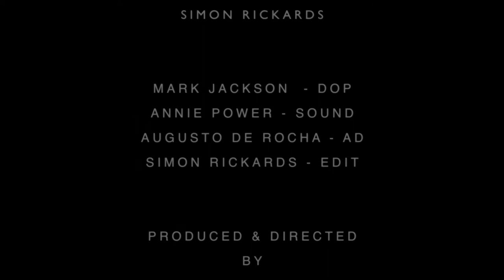The Midnighters - Short Film - Comedy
Short comedy film - When a burglar enters a house, he unwittingly meets an old friend inside.

Starring:
Jonas Cemm
Rob McLoughlin
Simon Rickards

Written by Annie Power and Simon Rickards
Produced and directed by Simon Rickards
Director of photography - Mark Jackson
Assistant director - Augusto de Rocha
Sound - Annie Power
Edit - Simon Rickards